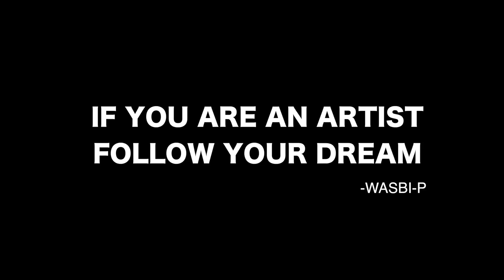WASABI-P ( White Native Rapper on air with XANTANAVISION ) Short Film----SHOTBY: XANTANAVISION